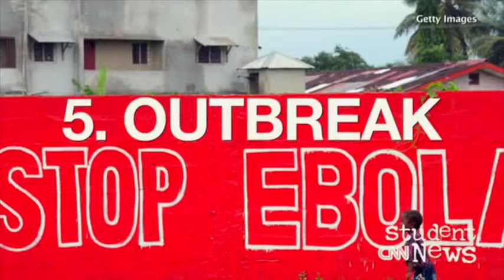Ebola Outbreak Student News